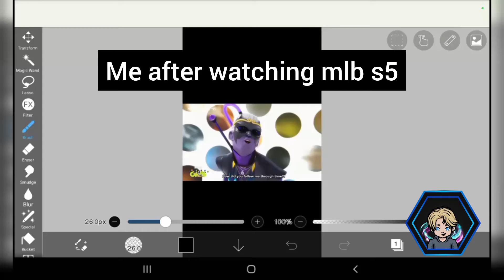Me after watching mlb s5